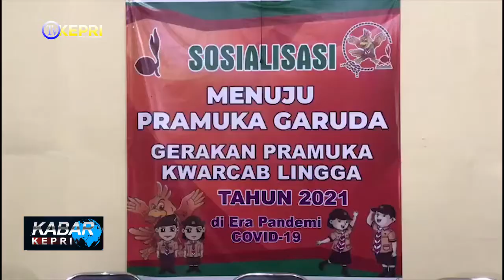KWARRAN SINGKEP GELAR SOSIALISASI PRAMUKA GARUDA - TV KEPRI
//MENGHADIRKAN NARASUMBER KEPRAMUKAAN KWARRAN SINGKEP KABUPATEN LINGGA MENGGELAR SOSIALISASI TERKAIT DENGAN PRAMUKA GARUDA, KEGIATAN SOSIALISASI TERSEBUT DI IKUTI OLEH TINGKAT SIAGA PENGGALANG DAN PENEGAK. KEDEPANNYA MASING MASING GUGUS DEPAN DIHARAPKAN BISA MENGIRIMKAN PRAMUKA GARUDA YANG TERBAIK UNTUK KWARRAN SINGKEP.

//GERAKAN PRAMUKA KWATIR RANTING SINGKEP MELAKSANAKAN SOSIALISASI PRAMUKA GARUDA 2021 KEPADA SETIAP GUGUS DEPAN YANG ADA DIWILAYAH KERJANYA PADA JUMAT 12 MARET 2021 TADI DI RUANG KANTOR KWARRAN SINGKEP DI DABO SINGKEP KABUPATEN LINGGA. KEGIATAN SOSIALISASI PRAMUKA GARUDA SAAT ITU DI IKUTI PEMBINA PENDAMPING DAN ADIK-ADIK CALON PRAMUKA GARUDA DI SETIAP GUGUS DEPAN YANG ADA DI KWARRAN SINGKEP BAIK UNTUK TINGKAT SIAGA TINGKAT PENGGALANG MAUPUN TINGKAT PENEGAK. KETUA KWARRAN SINGKEP YUNILLA KARNELLA MENGATAKAN KALAU PELAKSANAAN KEGIATAN PRAMUKA GARUDA TERSEBUT UNTUK LEBIH MEMANTAPKAN LAGI PERSIAPAN CALON PRAMUKA GARUDA 2021 YANG ADA DI GUGUGS DEPAN KWARRAN SINGKEP INI. YUNILLA MENAMBAHKAN KALAU DALAM JALANNYA KEGIATAN MENUJU PRAMUKA GARUDA TERSEBUT. PIHAKNYA MENGHADIRKAN NARASUMBER KEPRAMUKAAN KAK FERY EKA PUTRA YANG MERUPAKAN SALAH SATU SENIOR PRAMUKA DARI KABUPATEN LINGGA. MELALUI KEGIATAN PRAMUKA GARUDA INI KETUA KWARRAN SINGKEP. YUNILLA KARNELLA BERHARAP KEDEPANNYA PIHAK GUGUS DEPAN BISA SALING BERBAGI PENGALAMAN SERTA MAMPU UNTUK MEMECAHKAN PERMASALAHAN YANG ADA DI SETIAP MASING MASING GUGUS DALAM PERSIAPAN PRAMUKA GARUDA 2021 TERSEBUT. NANTINYA MASING-MASING GUGUS DEPAN DIMINTA JUGA UNTUK BISA MENGIRIMKAN PRAMUKA GARUDA YANG TERBAIK DAN BISA DIHANDALKAN.

KABAR KEPRI / SENIN, 15 MARET 2021